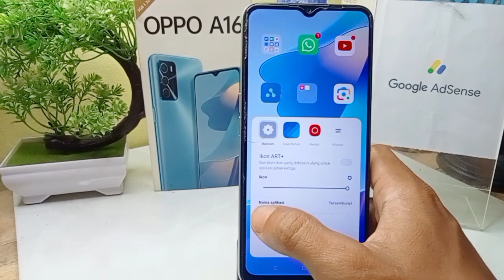cara menampilkan nama aplikasi di hp oppo a16